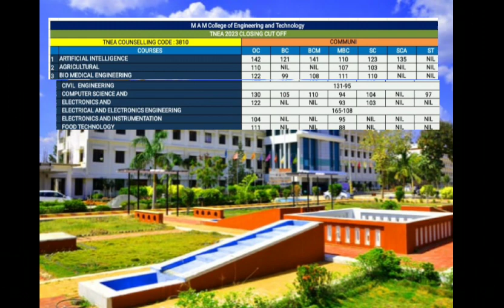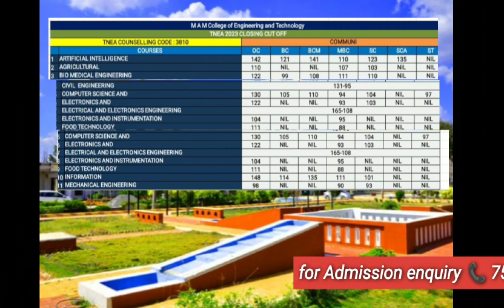MAM COLLEGE OF ENGINEERING AND TECHNOLOGY I TNEA CUT OFF I COURSES I FEES I PLACEMENTS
Follow our YouTube channel for more tips and guidance on TNEA counselling!

tnea2024
tnea 2024 tamil
tnea 2024 cut off tamil
tnea counselling 2024 in tamil
tnea application form 2024
tnea exam date 2024
expected cut off tnea 2024
tnea tier 2 colleges
2023 engineering cut off

mam college of engineering and technology fees structure
Mam college of engineering and technology fees
m.a.m college of engineering and technology address
m.a.m. college of engineering photos
mam college jammu
mam college timings
mam college courses
m.a.m. college of engineering and technology logo

Mam college of engineering and technology placement salary
Mam college of engineering and technology placement package
Mam college of engineering and technology placement cse
m.a.m college of engineering ranking
mam college of engineering fees structure
m.a.m. college trichy
Mam college of engineering ranking nirf
Mam college of engineering ranking in india
mam college trichy address
m.a.m college trichy fees structure
150 cut off government engineering college
b.tech cut off 2023
anna university act campus cut off 2023
mam college of engineering and technology courses
mam college of engineering trichy
mam college of engineering trichy reviews
college of information technology and engineering
engineering institute of technology
engineering and technology management
mam college of engineering and technology trichy